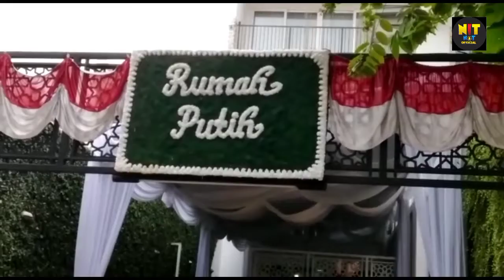UPDATE SUASANA SIRAMAN RIA RICIS